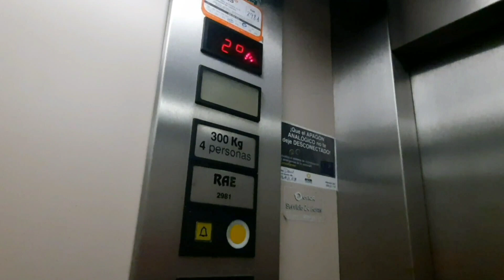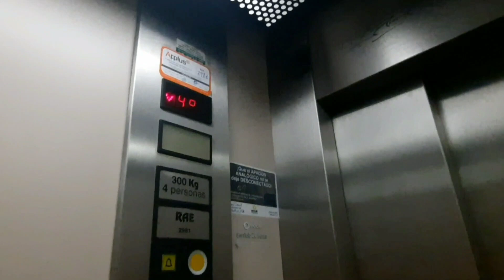Nice 90s enor Hydraulic Lift in an office building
Lift information
Brand: enor
Type: Hydraulic
Year: 90s
Logic Cabinet: Hydraulic Without memory
Capacity: 300 kg 4 pers
Maintained by: enor
Final score: 10/10
Camera: Samsung Galaxy A51 4G
Location: Spain
Filmed: November 2023
dedicated to @dadler9705 @Janete6860 @omi_pro6830 @ElevaTube_Pro